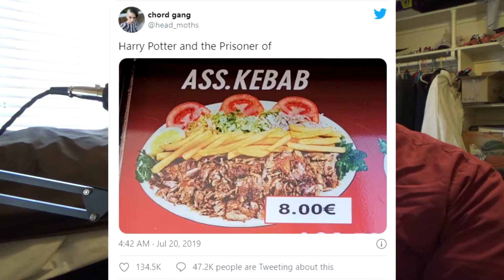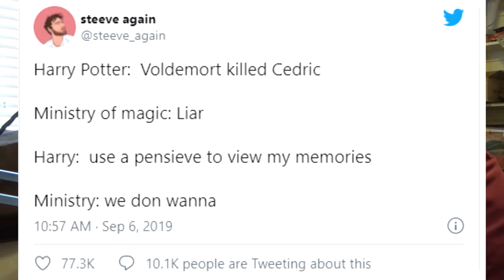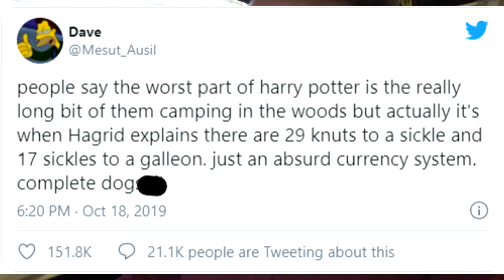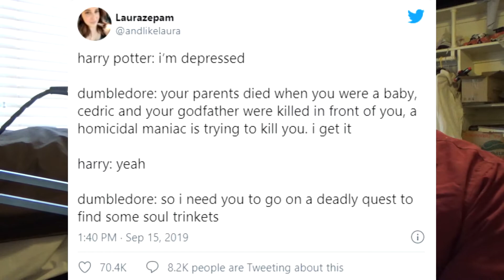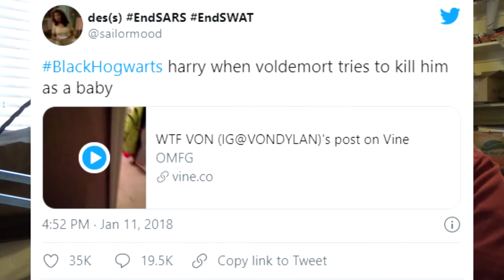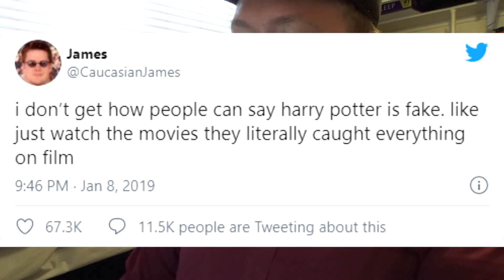Muggling with Vernon Ep1: Weirdo Tweets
Vernon Dursley has decided to make a vlog and show why the normal people are better than the weirdo wizards out there.

Our podcast- anchor.fm/the-woc